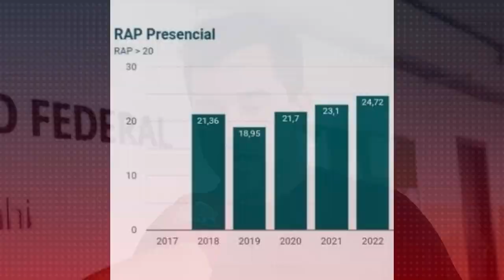INDICADORES EDUCACIONAIS E ADMINISTRATIVOS DO IFMG CAMPUS PIUMHI TEM MELHORA EXPRESSIVA EM 2022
| PIUMHI |

O IFMG CAMPUS PIUMHI MOSTROU UMA GRANDE MELHORA EM TODOS OS SEUS INDICADORES, TANTO EDUCACIONAIS QUANTO ADMINISTRATIVOS NO ANO DE 2022, DE ACORDO COM DADOS DIVULGADOS PELA PLATAFORMA NILO PEÇANHA.O IFMG CAMPUS PIUMHI MOSTROU UMA GRANDE MELHORA EM TODOS OS SEUS INDICADORES, TANTO EDUCACIONAIS QUANTO ADMINISTRATIVOS NO ANO DE 2022, DE ACORDO COM DADOS DIVULGADOS PELA PLATAFORMA NILO PEÇANHA.